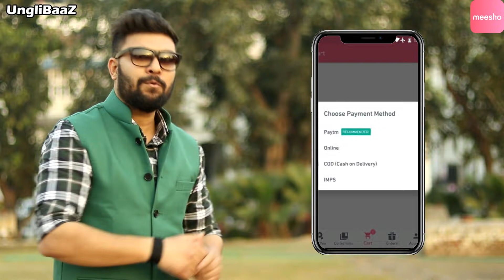Puppy Prank on Cute Girls with a Twist | Pranks in India 2019 | Unglibaaz